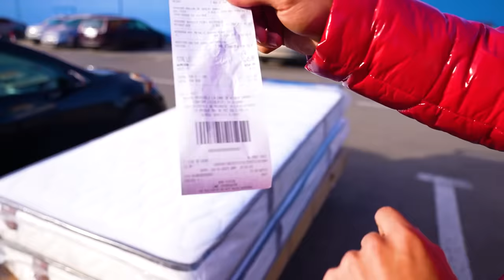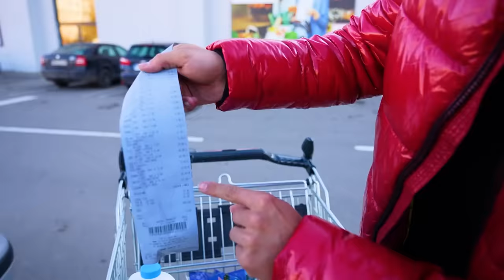Am COLINDAT Vedete Din ROMÂNIA (am strâns 2000€)